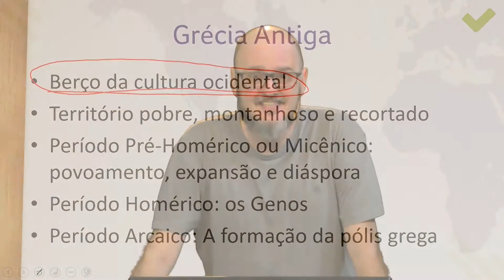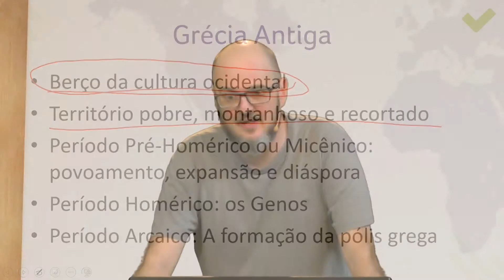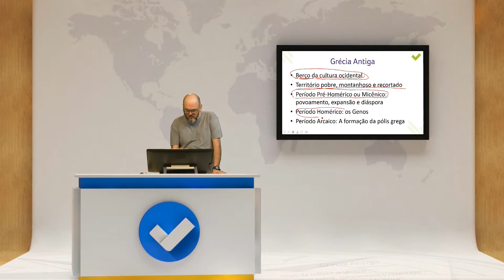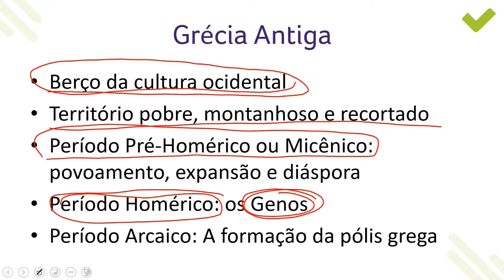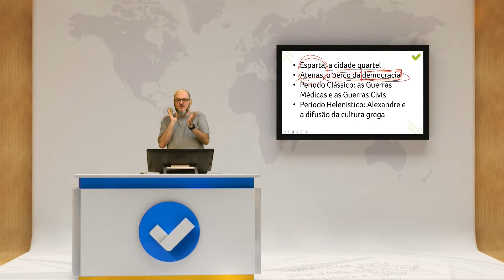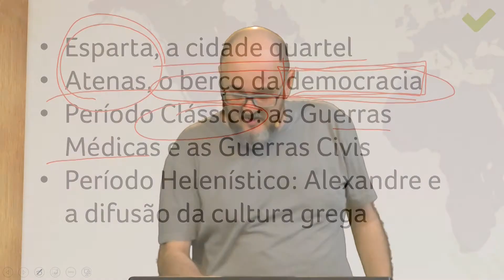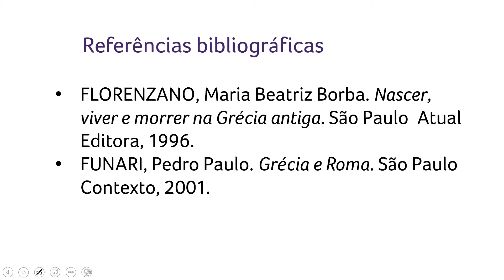[Superaprova] Historia - A Grécia Antiga - Aula 5